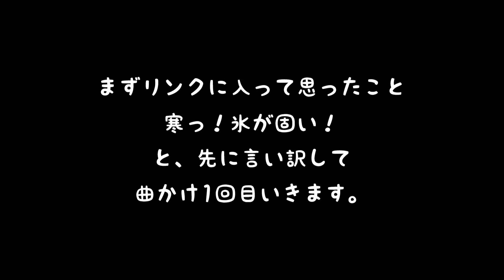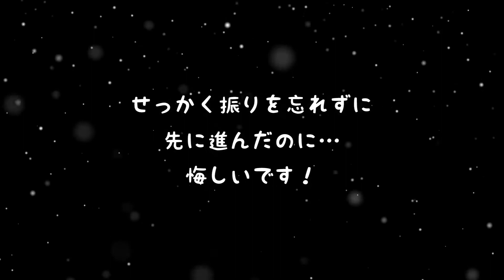【フィギュアスケート】ジャンプ攻略 50歳アラフィフ女子 スケート三昧な一日の朝…曲かけ編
フィギュアスケートのジャンプを攻略する動画です。